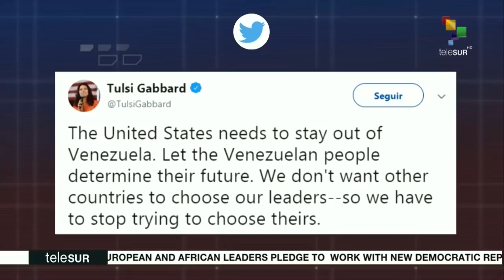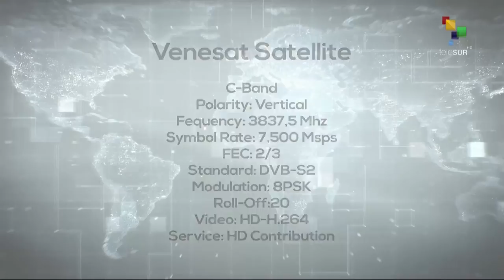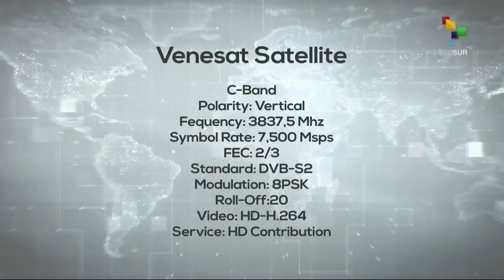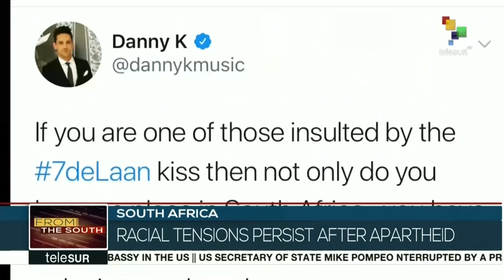FtS 01-26: U.S: Marzieh Hashemi speaks after being released from jail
From the South: Press TV anchor Marzieh Hashemi has spoken out after being released from a U-S jail. The Iranian-American journalist spent 11 days behind bars without being charged.